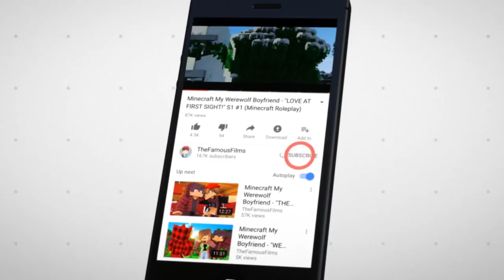Minecraft FNAF 7 Pizzeria Simulator - CHRISTMAS TREE ON FIRE! (Minecraft Roleplay)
TO VISIT THE FREDDY LAND THEME PARK!